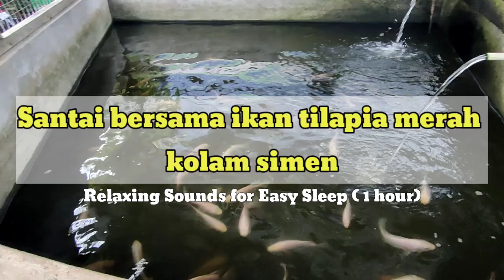Ternak Ikan Tilapia | Ikan Tilapia Kolam Simen | Relaxing Sound For Easy Sleep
Santai bersama ikan tilapia merah kolam simen - Relaxing Sound For Easy Sleep